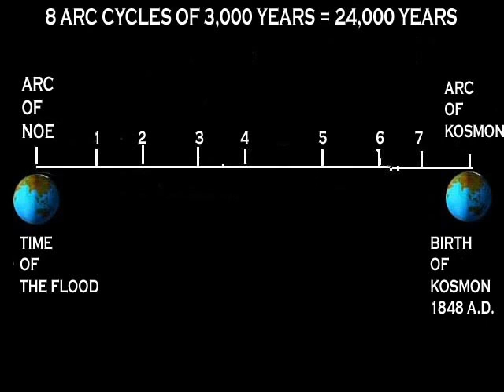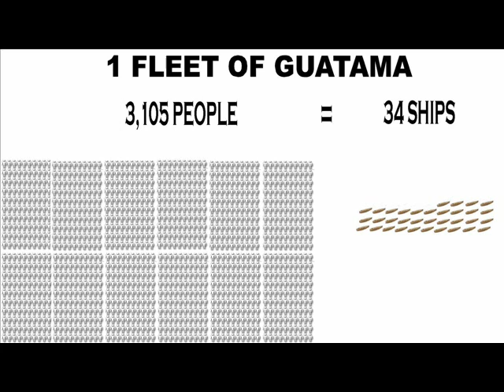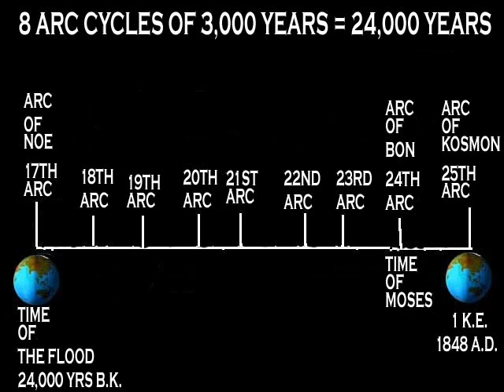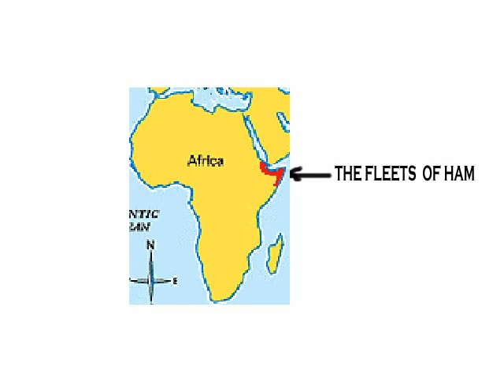4 0F 5 THE FIVE SONS OF THE ARC OF NOE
THIS DOCUMENTARY EXPLAINS THE PEOPLE WHO SURVIVED THE FLOOD IN THE ARC OF NOE  24,000 YEARS BEFORE THE PRESENT TIME